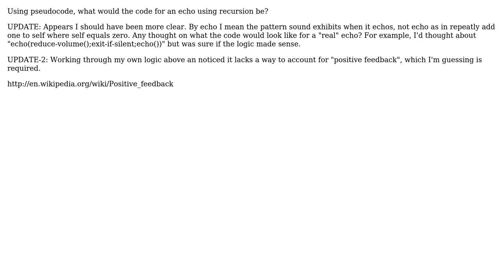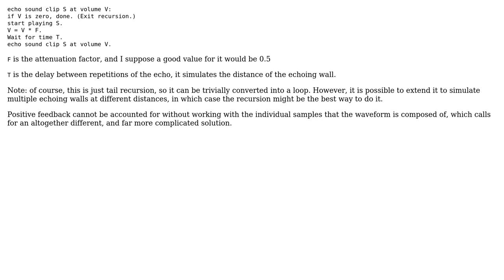Software Engineering: Pseudocode for an echo using recursion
With thanks & praise to God, and with thanks to the many people who have made this project possible! | Content (except music & images) licensed under CC BY-SA | Music | Images & others | With thanks to user Mike Nakis user blunders and the Stack Exchange Network Trademarks are property of their respective owners. You are responsible for your own actions.